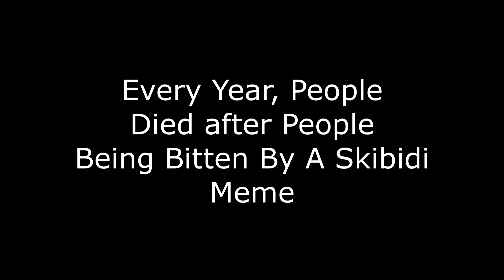(GMOD) Destroy The Skibidi Toilets PSA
This is A PSA About Destroying The Skibidi Toilets. Before They Destroy You.

Credit to JCThornton

(c)2024 Sailor Moon Rie Twilight Sunset Fan Media Inc.
A Shantae Company